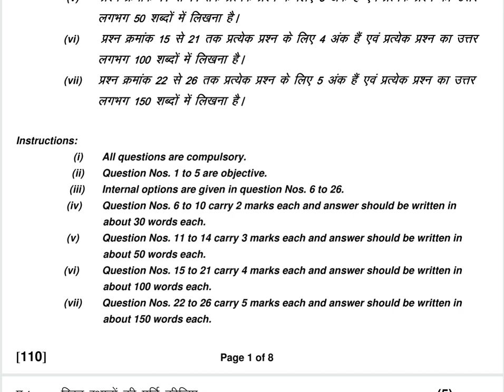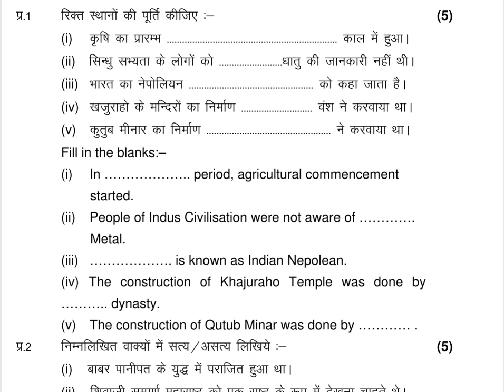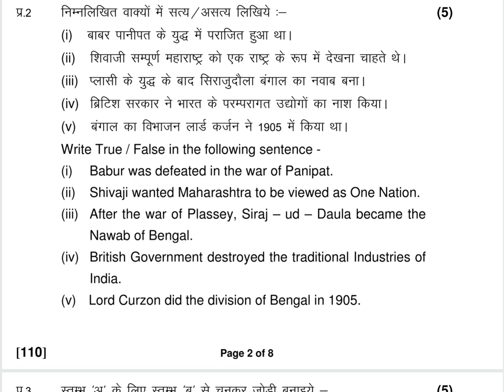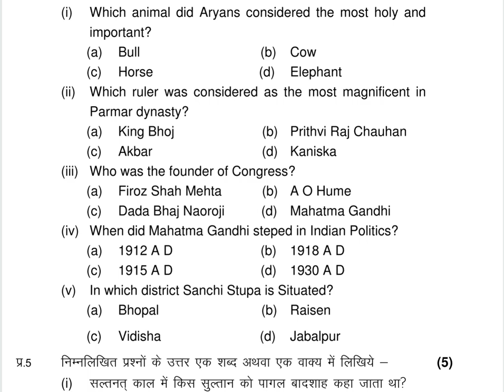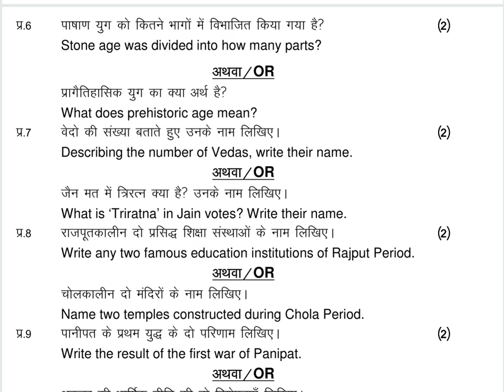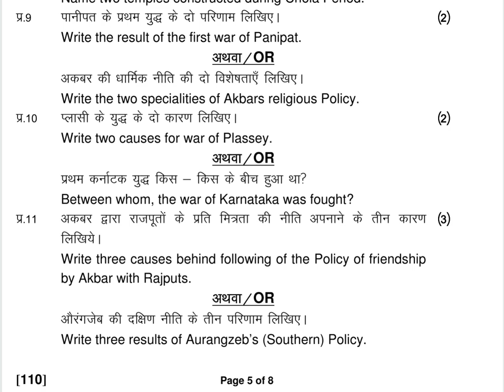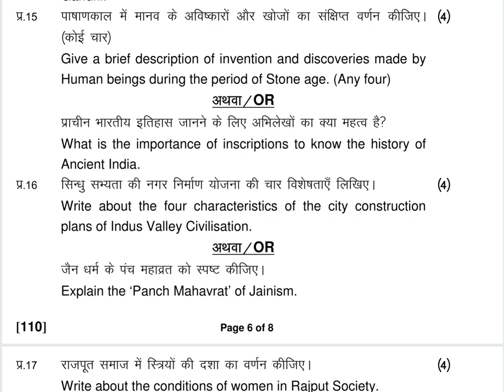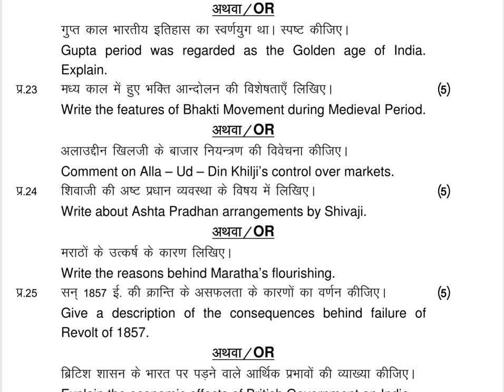Ruk Jana Nahi 12th History 2018 Paper | MP Board Ruk Jana Nahi History Paper 12th | RJN